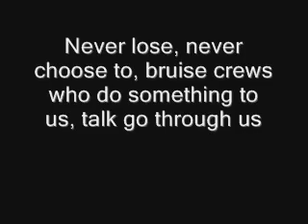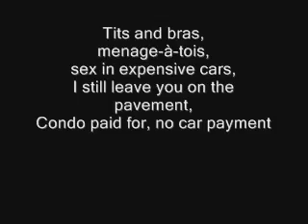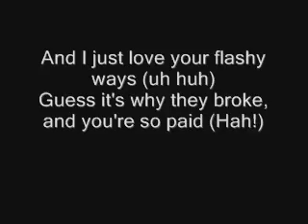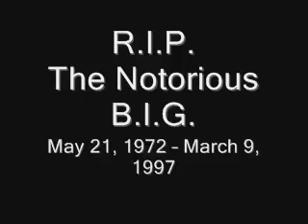The Big Notorious - Hypnotize (3)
The Big Notorious Hypnotize